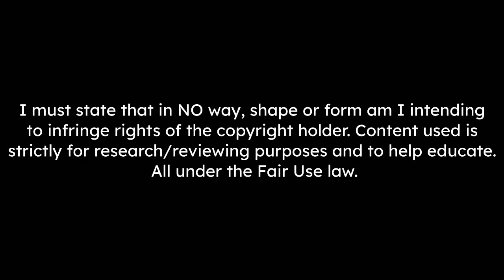Marc Roca Skills & Goals 2022 - HD